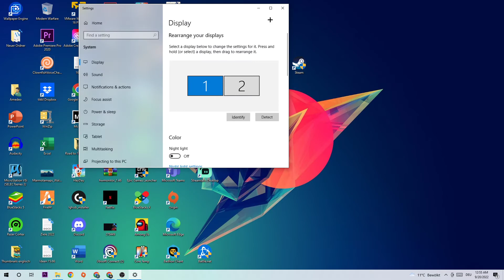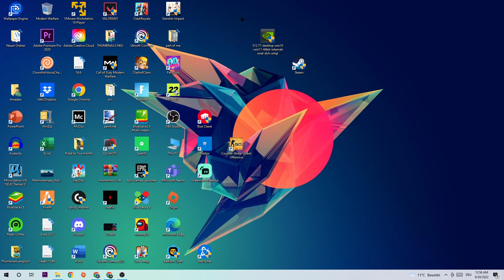Rimworld - How to Fix Crashing, Freezing, Lagging | Complete TUTORIAL 2022